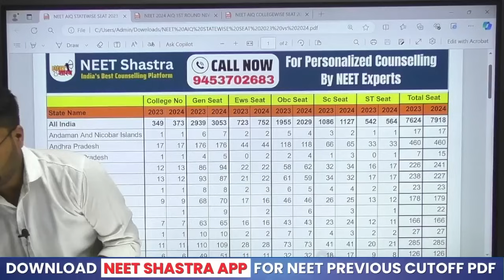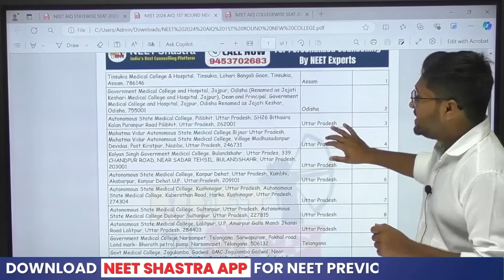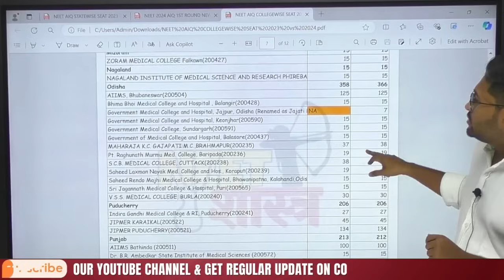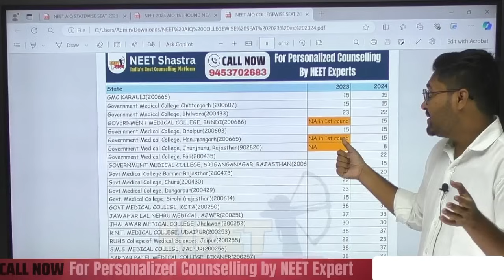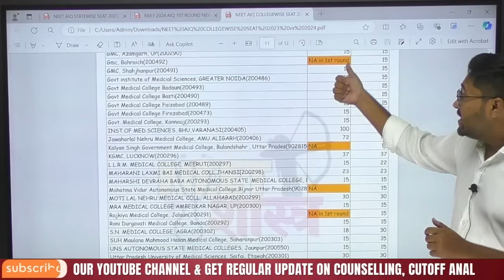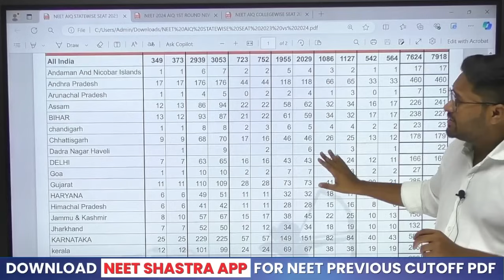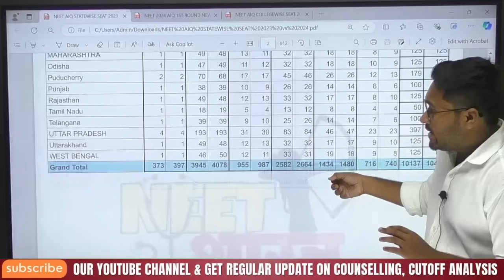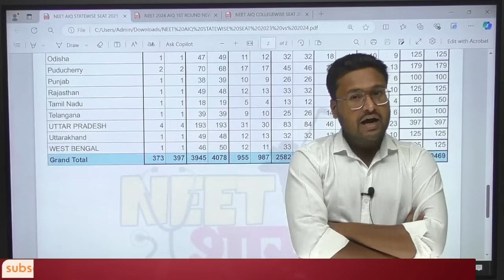MCC AIQ Seat Matrix | No.of Seats Increased in NEET 2024 | New Medical Colleges | NEET Latest Update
📢 Join Our Telegram Channel for Cutoff, College Analysis & Regular NEET Updates